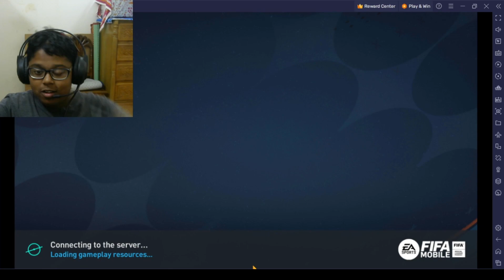I Opened The last Pack of Fifa Mobile | Ahnaf Akif